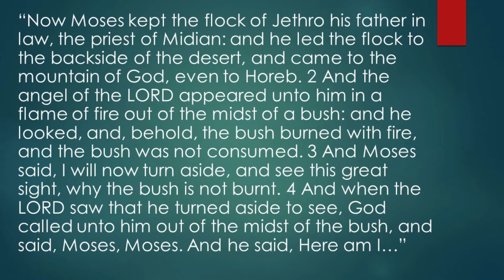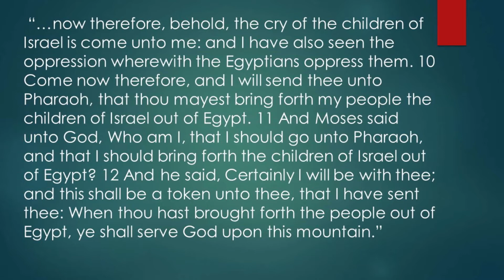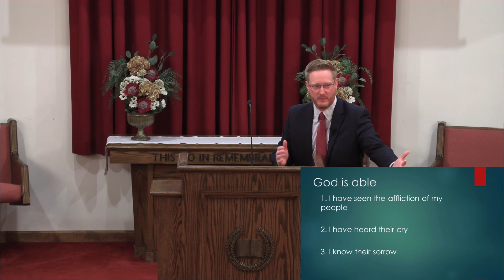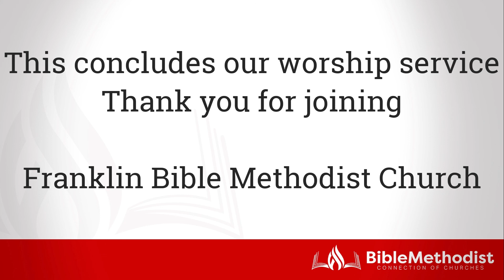God is able